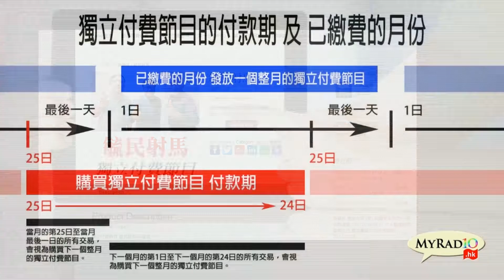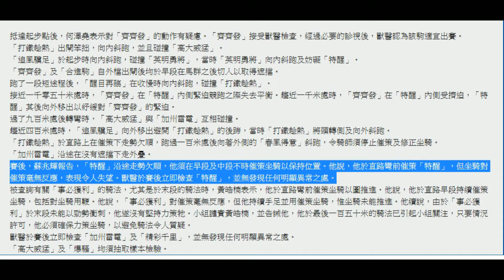黃毓民 馬後砲 200103 ep18 p2 of 4 蘇兆輝贏英之星先似英國冠軍本色；高大威猛黎海榮騎出信心；興爾幫希威森開齋，韋達賽前親試功不可抹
主持  尤達
嘉賓  波仔